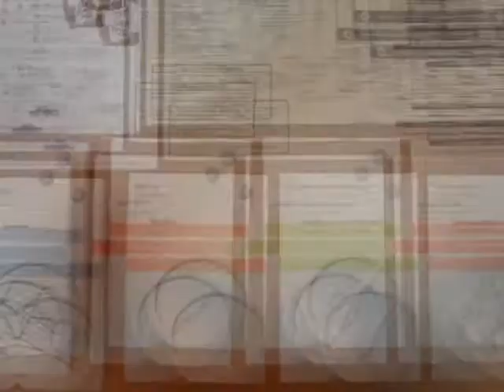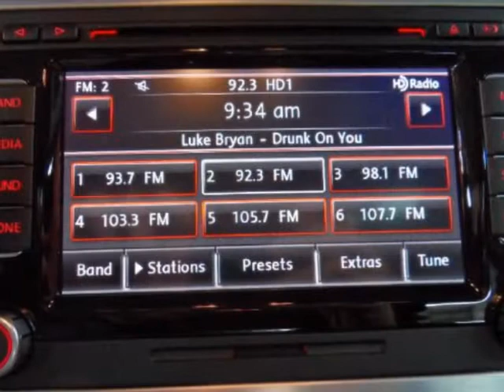2011 VOLKSWAGEN CC 4dr Sdn Executive 4Motion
http://

2011 VOLKSWAGEN CC 4 Door Sedan Executive 4Motion
Stock Number: 58506
VIN: WVWGU7AN0BE700578

http://